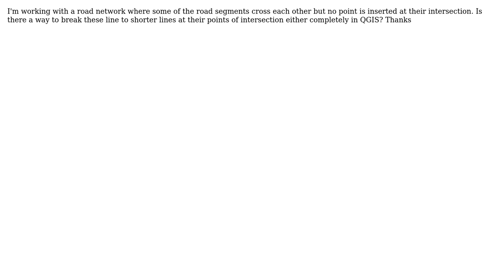GIS: How to break (both) lines at their point(s) of intersection in QGIS?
With thanks & praise to God, and with thanks to the many people who have made this project possible! | Content (except music & images) licensed under CC BY-SA | Music | Images & others | With thanks to user Landscape Analysis user Alex and the Stack Exchange Network Trademarks are property of their respective owners. You are responsible for your own actions.